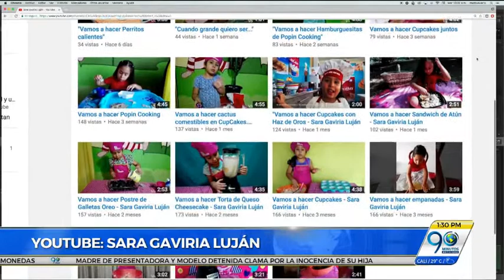Junio 20 2017 Sara, la youtuber de cinco años que deleita a los internautas con sus videos de cocina